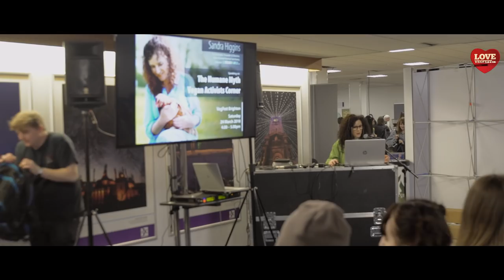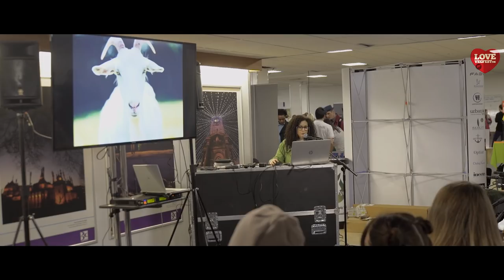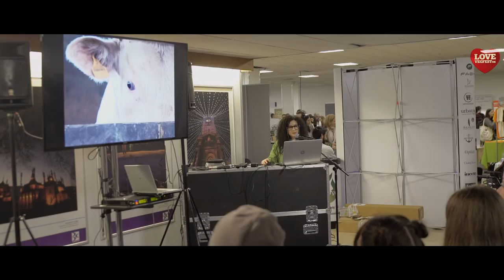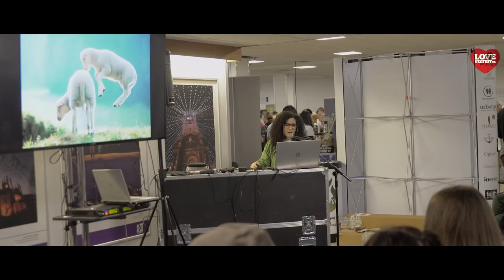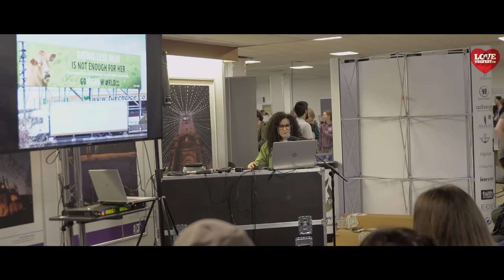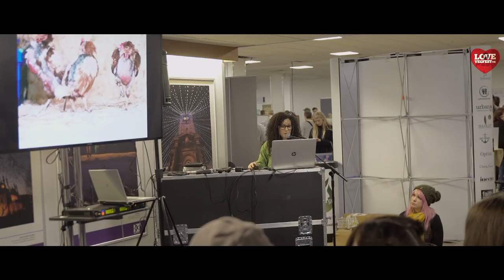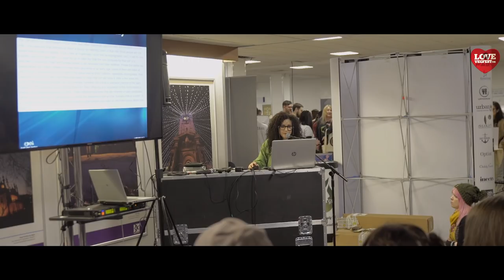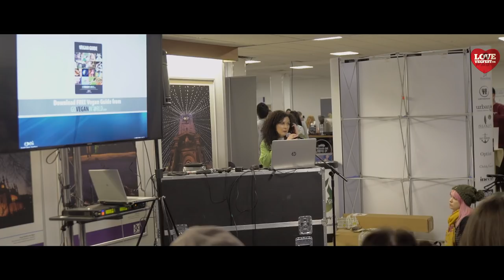Sandra Higgins - The Humane Myth - talk at VegfestUK Brighton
Confronting the injustice of human use of other animals is a painful process that involves facing up to a very dark and disturbing side of ourselves. But it is a necessary process of we are to accord them the respect we owe them.

In an effort to dilute, distract and deflect from veganism as the only rational solution, the animal exploiting industries, and even some who claim to advocate for other animals, instead promote ‘humane use’.

The notion that we can humanely use the bodies and lives of other beings to meet our needs and desires is a myth. Using case studies from the lived experience of the residents of Eden Farmed Animal Sanctuary as well as facts from the scientific literature, Sandra Higgins will present the argument that we can never call our use of other animals humane and to do so is merely a distraction from our duty to stop using them.